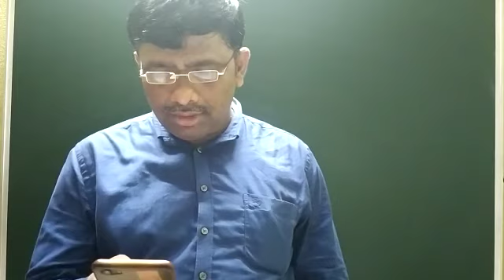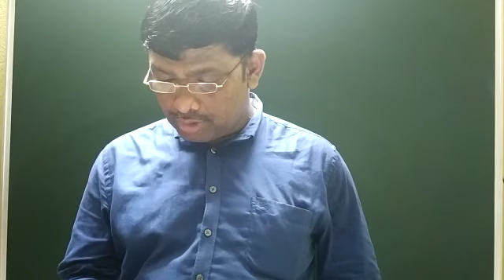JR NEET BOTANY DT 07-09-2020 ASSIGNMNET